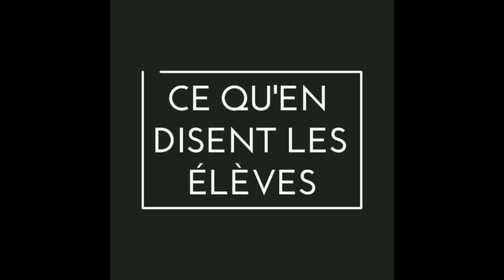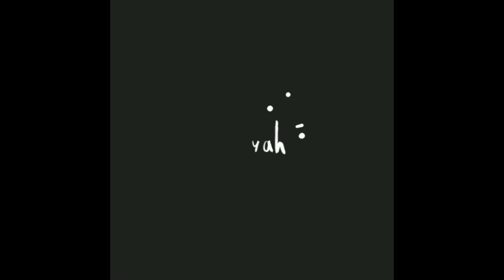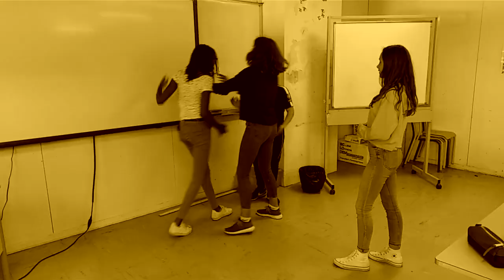Concours éloquence REP Nancy Metz témoignages élèves édition 2018